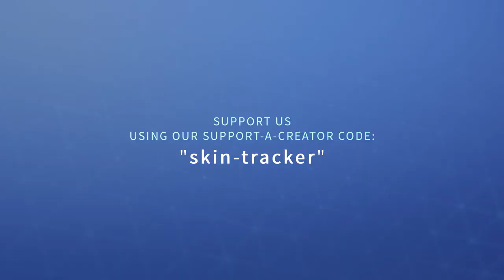Fortnite - Double up Emote 3d model Showcase (season 11)